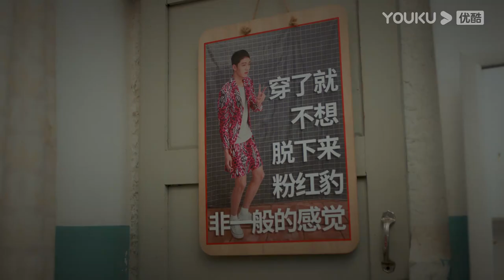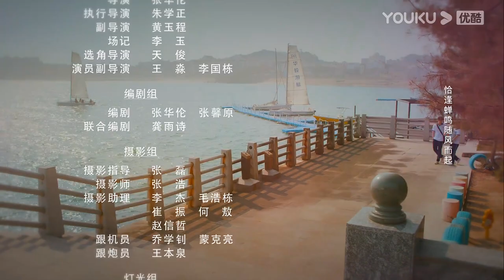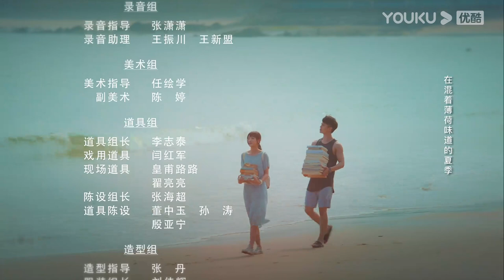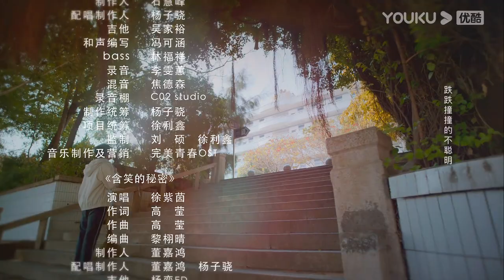ESPSUB [Juventud Divertida] EP18 | He Yu/Chen Yixin | Romance/Juventud | YOUKU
★Episodios: 24